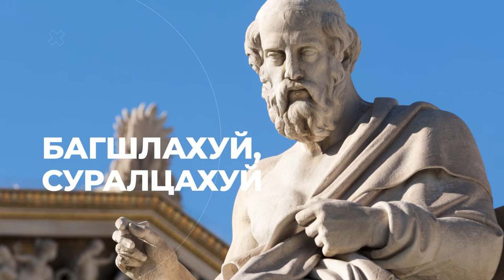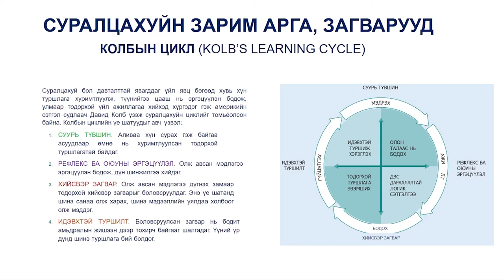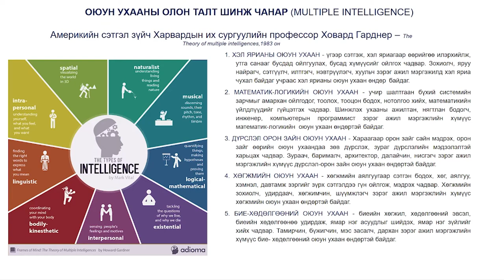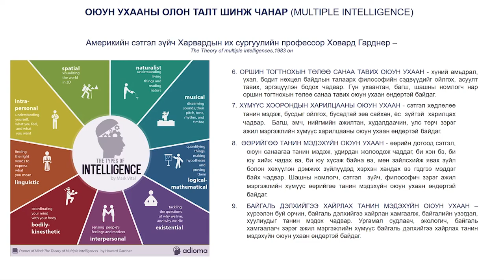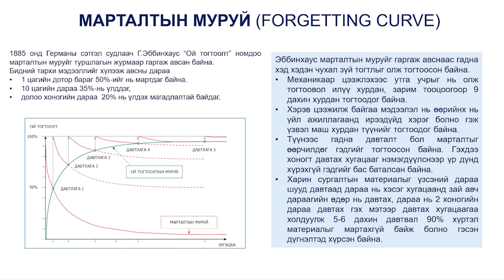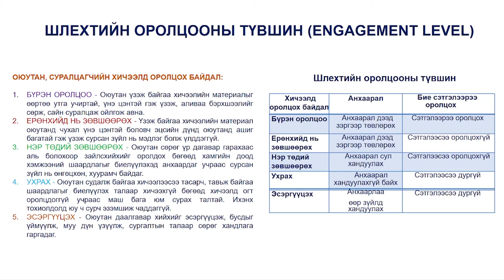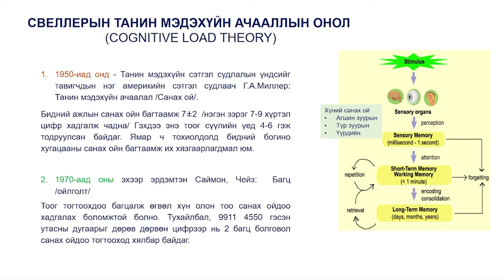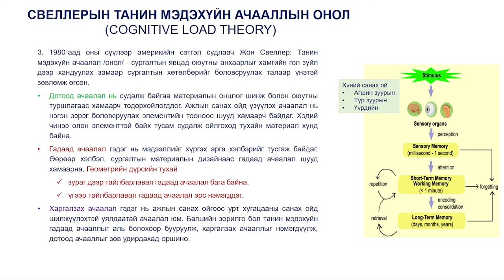II.3 Д.Ариунболор "Суралцахуйн арга загварууд"